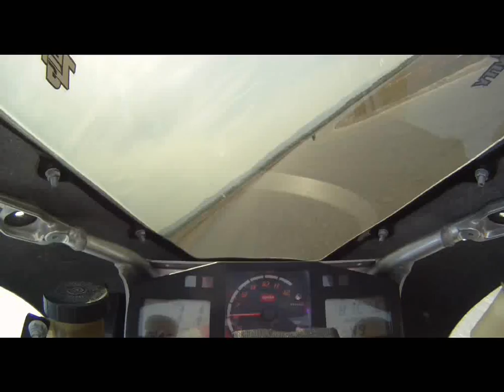Aprilia RSVR, Motoyard @ Willow Springs, March 18th 2011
I'm in group C beginners. I've now done 9 track days since riding in July  2010.
I wish I could move upto group B but I'm not too comfortable with the idea of pushing too hard in the corners and falling. Fast laps were 1:46-1:49
Was the windyest day I'd experienced while on track.
Also this is 1st time riding the Aprilia RSV Mille R @ Willow. I expected it to be   faster on the straight but maybe thats 'cus I did'nt get the correct drive outta turn 9. Still learning. Definately not the best choice of bike to buy for relatively new rider but it is a fun toy and sounds awesome.
Ran new set of Dunlop GPA's without warmers and they felt great. Hot off track front was 29, rear was 24.